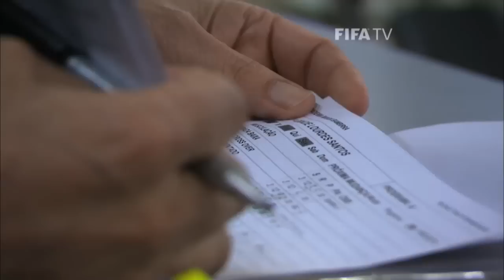Nelinho: Famous goal was a shot, not a cross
The Brazil 2014 Magazine talks with Nelinho, a Brazilian great, who scored one of the most impressive goals in FIFA World Cup history in the 1978 Match for third place against Dino Zoff and Italy.